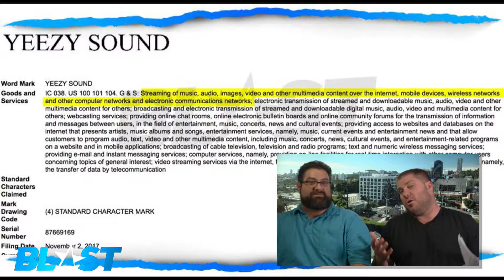Is Kanye West Taking on Jay-Z’s Tidal?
Kanye West is working on a possible solution to his ongoing angst with Jay-Z and Tidal, because Yeezy may be starting his own music streaming service.